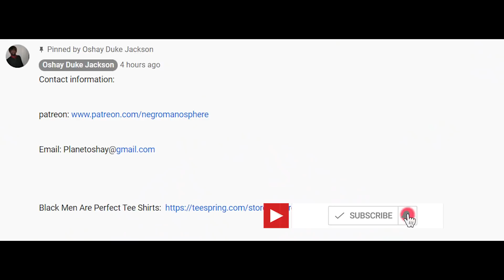Malik Monk Is In A Shooting Slump After Tricking Off On Iggy Azalea On Valentines Day... LMAOOO